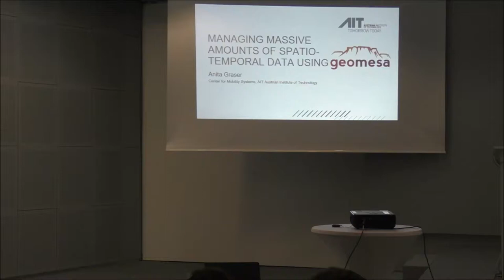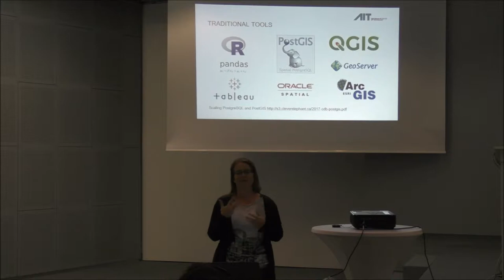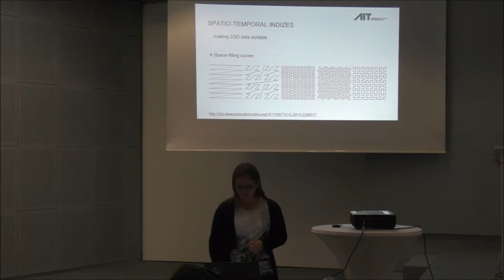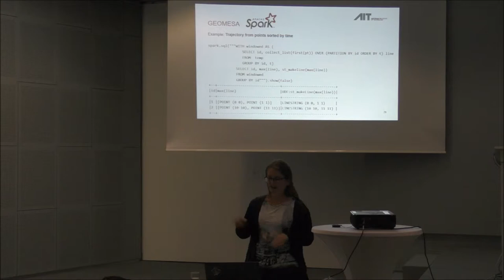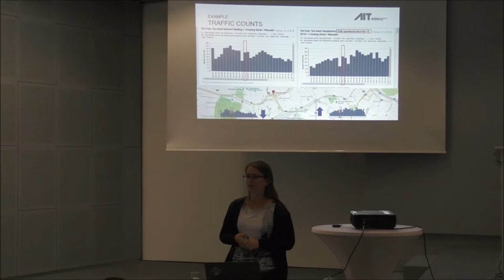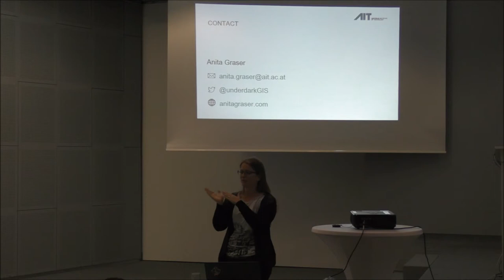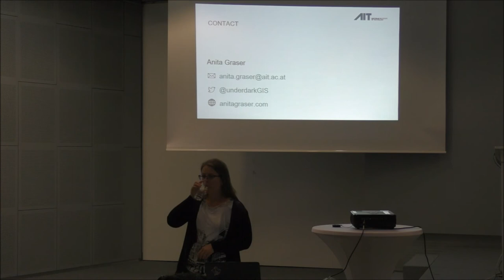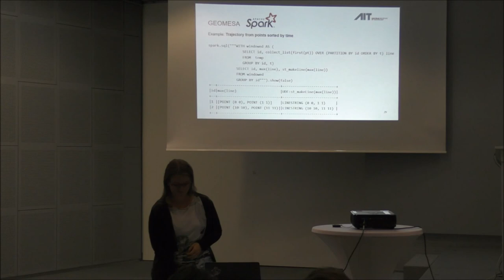Managing spatio temporal data using GeoMesa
With recent improvements in tracking and communications technology, we live in an age where movement data is collected on a big scale. This data harbors enormous potential for decision makers but we face the challenge of extracting relevant information from these data sets. This talk introduces GeoMesa, an open source solution for storing, analyzing, and visualizing massive spatio-temporal datasets on top of common big data tools, such as Accumulo, HBase, or Cassandra.

Anita Graser (Data Scientist at Center for Mobility Systems at the Austrian Institute of Technology in Vienna) talks at Vienna Data Science Group – Knowledgefeed vol. 25.